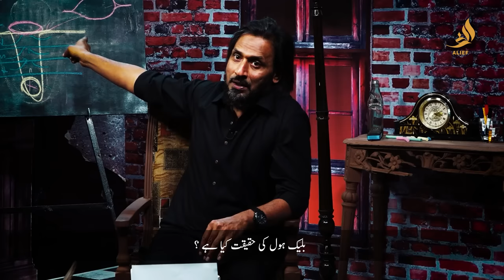Ibtada e Intehaa Beginning of the End | Sahil Adeem | EP 03 | Alief TV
بلیک ہول کی حقیقت کیا ہے؟جنت اورجہنم،خاص آسمان کے سیارے ہیں، ہرجنتی کو اپنا ایک کُرہ یا ستارہ ملے گا، ماضی میں لوگوں کے پاس مختلف طرح کی ٹیکنالوجی اور طاقتیں رہ چکی ہیں،پہلا ہیکل سلیمانی دجال نے اپنی کس طاقت کو استعمال کر کے بنایا تھا؟ دجال کی ایک بڑی طاقت سائونڈ یا آواز کی طاقت ہوگی،اہرام مصر کی تعمیر کے پیچھے راز تک سائنس ابھی تک کیوں نہیںپہنچ سکی؟کیا بلیک ہول کی طرف راستہ کھولا جاسکتا ہے؟کیا آسمانوں کی طرف جانے والےراستے آواز کی فریکوئنسی یا کچھ کلمات سے کھلتے ہیں؟اصحابِ کہف کے واقعہ کی حقیقت کیا ہے؟کیا دجال اپنی حقیقت میں ایک انسان ہے یا سسٹم؟